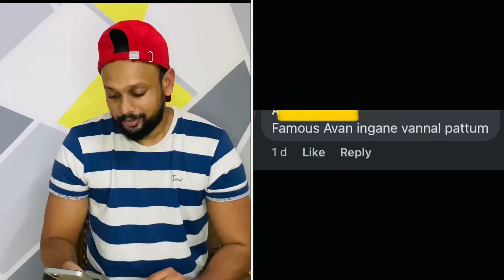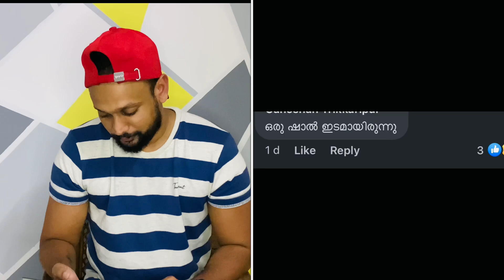ആരാണ് ഇവർ? കഷ്ടം തന്നെ | TOVINO THOMAS FAN GIRL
Tovino thomas fan girl